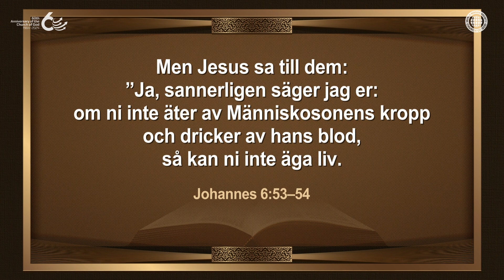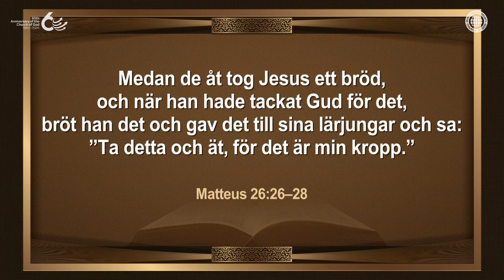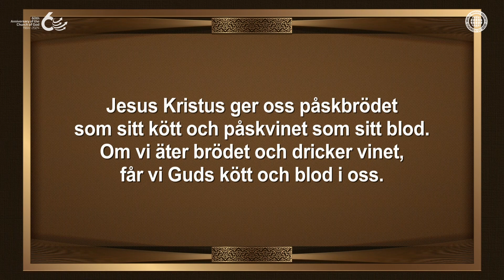Påsken som ger evigt liv & den himmelska familjen | Guds Församling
Det nya förbundets påsk firas varje år av alla medlemmar i kyrka har Gud runt om i världen. Det är en härlig dag då de tar emot Guds kött och blod för att bli Guds barn.
Under påsken gav Kristus sina lärjungar bröd och vin som Hans kött och blod. Han sade att de som äter brödet och dricker vinet kan bli medlemmar i den himmelska familjen som kallar Gud sin Fader och Moder, eftersom de har tagit emot Guds kött och blod.

Den här videon är upphovsrättsskyddad av Världsmissionssamfundet Guds Församling. Otillåten kopiering och distribution är förbjuden.